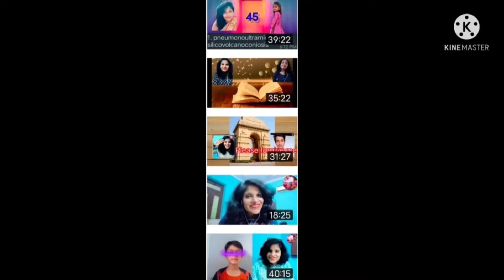how to start speak in eng?or be a simple n expressive/don't think too much before speaking